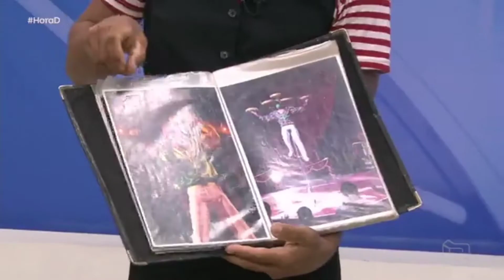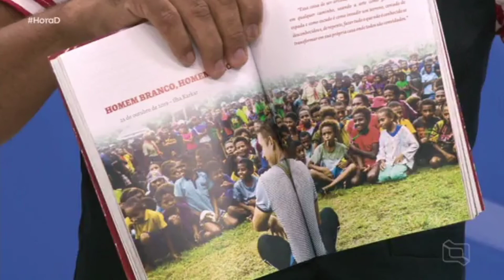A Vida de Um Saltimbanco - Rogério Piva em entrevista no SBT em Imperatriz no Maranhão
Entrevista que dei para a TV Difusora do SBT em Imperatriz no Maranhão e falei dos meus objetivos nesta minha viagem. Foi um momento interessante onde pude me expressar claramente.